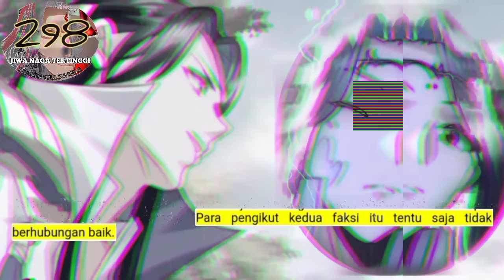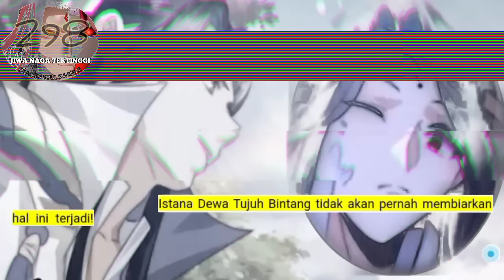Jiwa Naga Tertinggi season 298